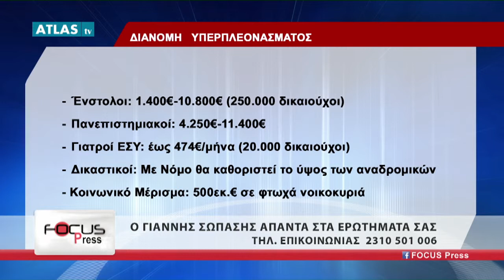FOCUS PRESS 8-10-2018 ΜΕΡΟΣ 3ο